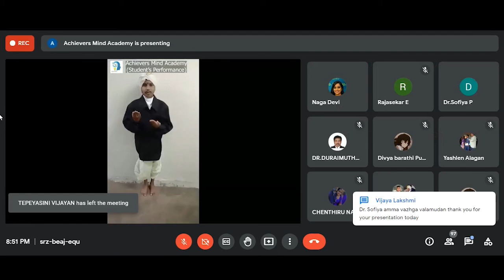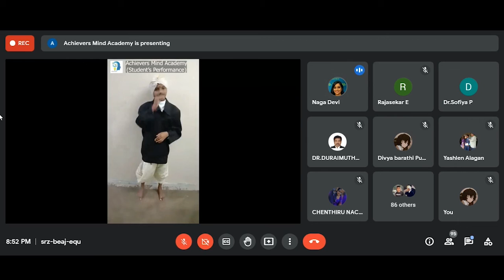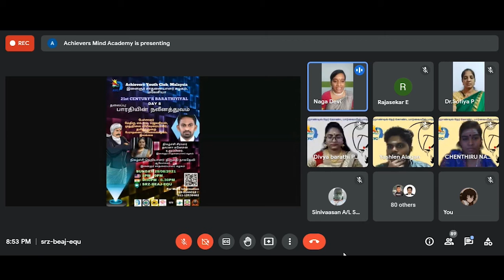21st Century Bharathiyiyal. Day 7 - Bharathiyin soozhaliyal | Dr. Amul Sophia